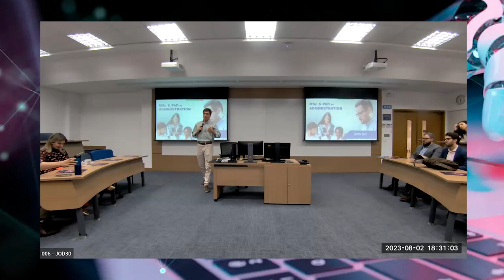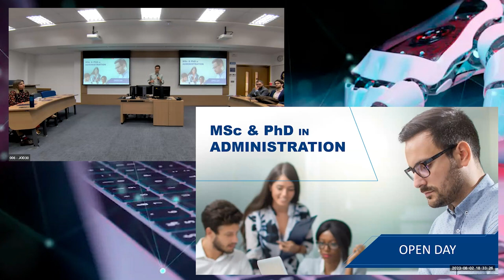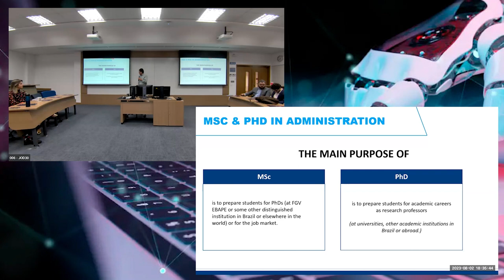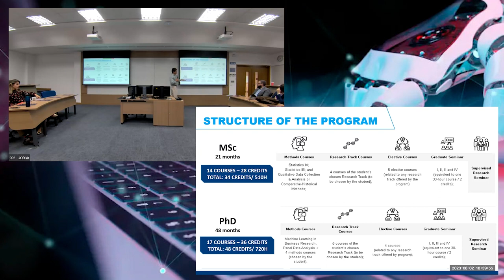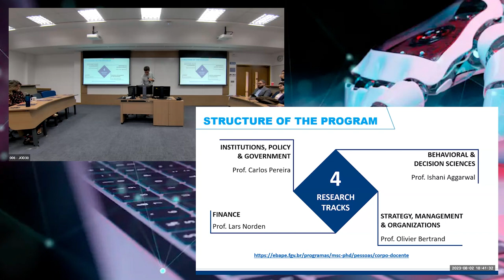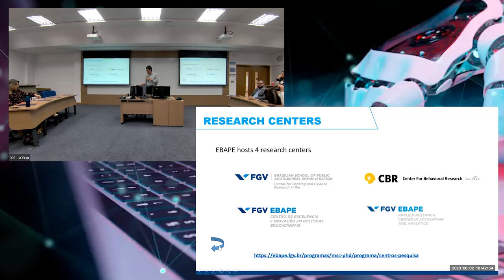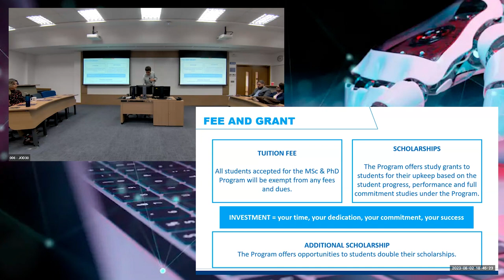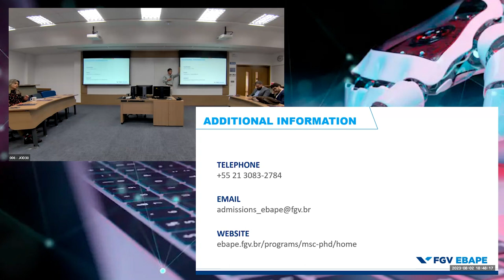Open Day - MSC & PHD - Apresentação do Programa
Nesta apresentação, o professor Ricardo Lopes Cardoso, coordenador do Mestrado Acadêmico e Doutorado em Administração, compartilha os diferenciais e vantagens do programa. Descubra como a FGV EBAPE impulsiona o desenvolvimento acadêmico dos alunos neste programa que tem como objetivo formar professores-pesquisadores renomados, que conduzem pesquisas de alto impacto e fazem publicações relevantes em periódicos de destaque em todo o mundo.
Este é um vídeo promovido pela FGV EBAPE.

Imagens e vídeos: FGV EBAPE
Produzido por: FGV EBAPE (ago/2023)